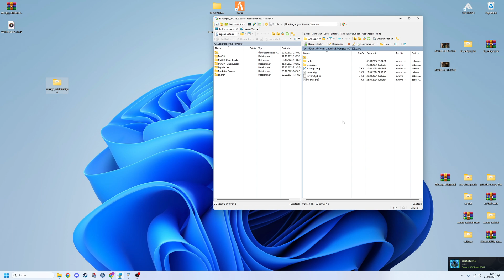FiveM Server Einrichten # 587 // Sandy Shores Baustellen MLO FREE // Fivem ESX Server Erstellen cfx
🔻🔻🔻𝐖𝐈𝐂𝐇𝐓𝐈𝐆𝐄 𝐈𝐍𝐅𝐎𝐒 // 𝐊𝐋𝐀𝐏𝐏 𝐌𝐈𝐂𝐇 𝐀𝐔𝐒🔻🔻🔻

             🔻🔻🔻𝐈𝐍 𝐃𝐈𝐄𝐒𝐄𝐌 𝐕𝐈𝐃𝐄𝐎 𝐆𝐄𝐙𝐄𝐈𝐆𝐓𝐄 𝐐𝐔𝐄𝐋𝐋𝐄𝐍 🔻🔻🔻